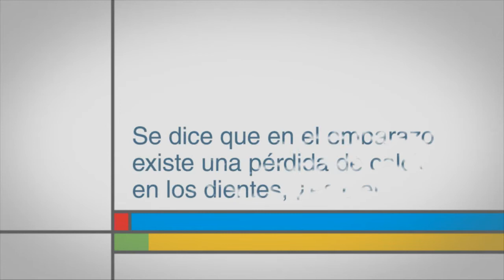Se dice que en el embarazo existe una pérdida de calcio en los dientes, ¿es cierto?